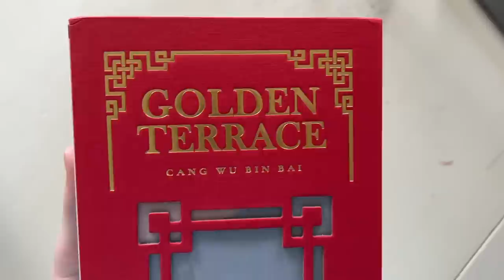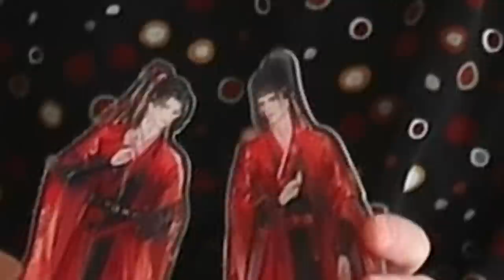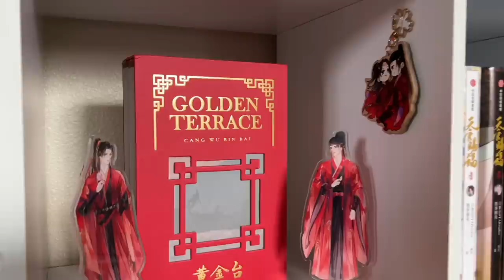MORE HOT DANMEI BOYS? Unboxing GOLDEN TERRACE limited box set!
📖 Golden Terrace (special edition is sold out)

Today I bought Golden Stage! Another danmei novel with a very romantic couple! I can't wait to sink my teeth into Fu Shen and Yan Xiaohan's relationship. Stitch has already read it and loves the main pair, Yanfu, and from the small exerpt we read it already sounds funny and super well written as well! I hope you enjoy! :)

"-What you can expect from them: shameless flirting/teasing, undying devotion, and amazing communication!"

0:00 WHAT'S INSIDE?
6:45 READING ROMANTIC SCENES

🦋Follow me and Stitch on Social Media!🦋
Stitch: @onestichfromhell on Insta :)